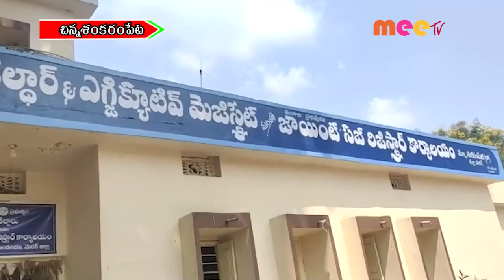బతుకమ్మ సంబరాలు //13.10.2021//MEE TV NEWS//